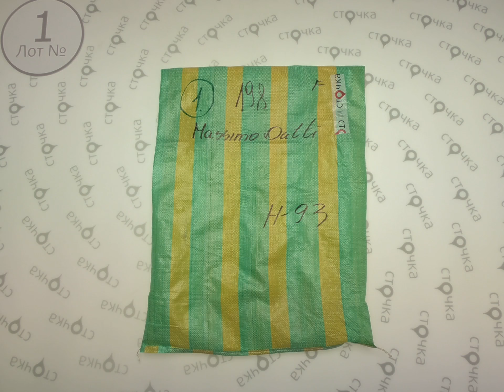Massimo Dutti 1, сток одежда оптом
Massimo Dutti (Лот 1)
Мужской и женский микс (сток)
Страна: Испания
Демисезон
Цена за кг.: 39.29 евро
Цена за мешок: 777.94 евро
Вес мешка, кг.: 19.8